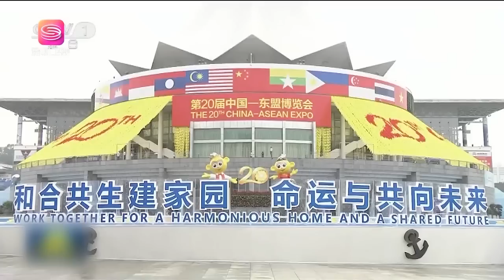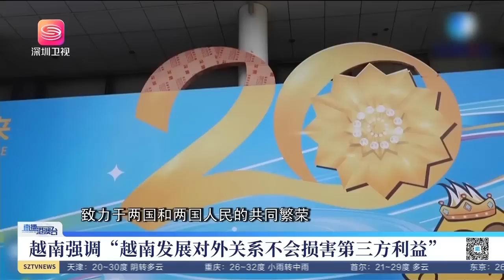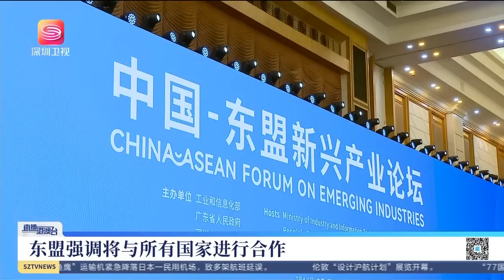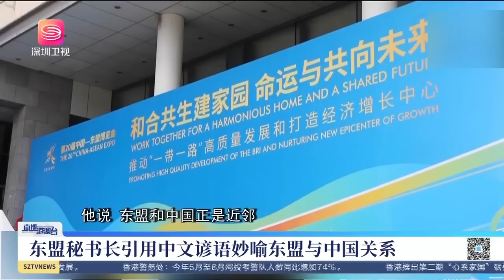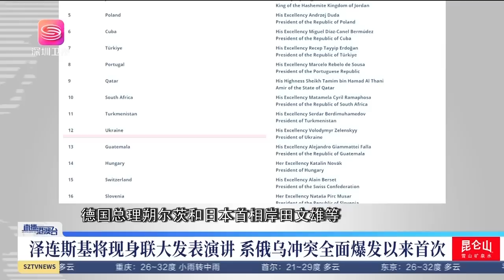拜登白忙活了，越南和東協表明南海立場！拜登聯大有設計，烏總統將出席！直播港澳台【精編版20230918】